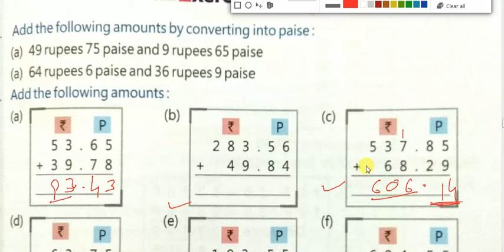class-3 | math | exi-5.1 | part-6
In this video we are going to learn about CLASS - 3 math